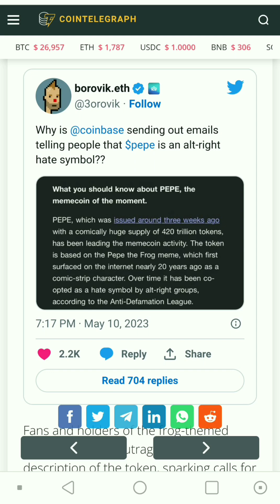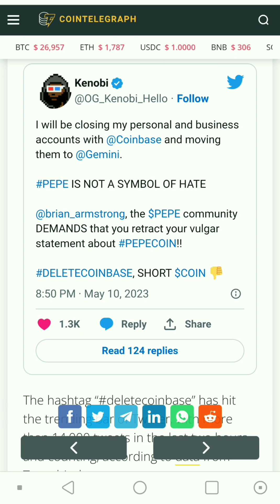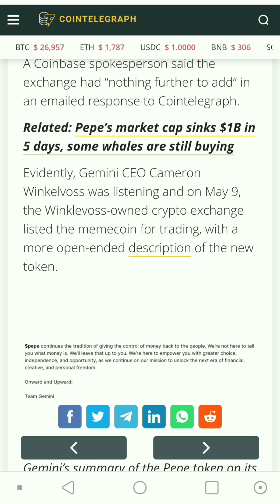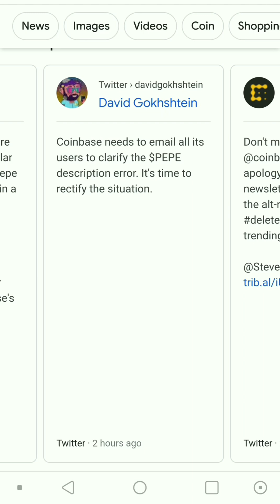Coinbase email to PEPE COIN / Apology to the community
Pepe coin touch the world.